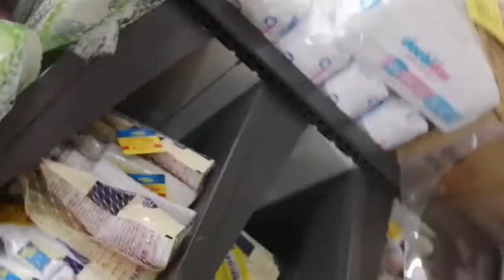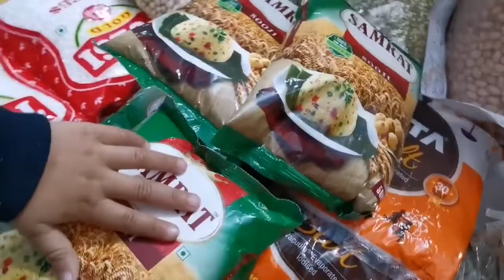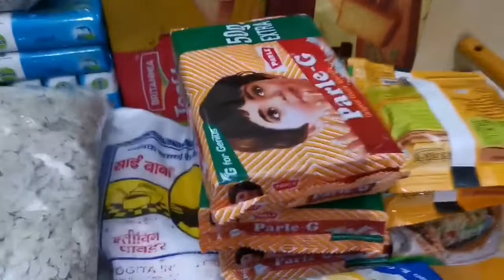Monthly Grocery Shopping || What I Purchase for Healthy Kitchen || Right Grocery for Kitchen